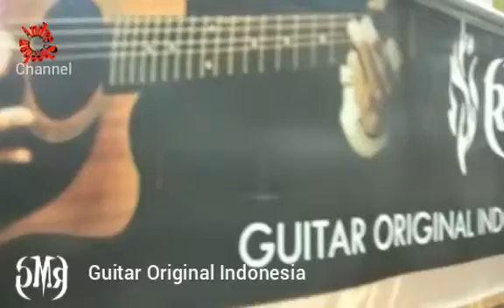Mengejar matahari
RMG bersama YR Pro Band feat Sakti di Lottemart fatmawati